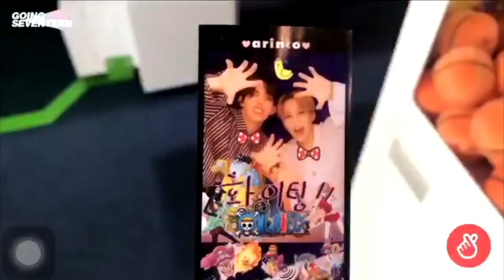SEVENTEEN 💜 coupshan 💜 BEAUTIFUL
Song : A little more ( What's wrong
             with secretary OST )  - Jin Ho ( PENTAGON ) ft Rothy
            Lean on me - SEVENTEEN hip hop team
            Beautiful ( Golbin OST ) - Jungkook BTS cover